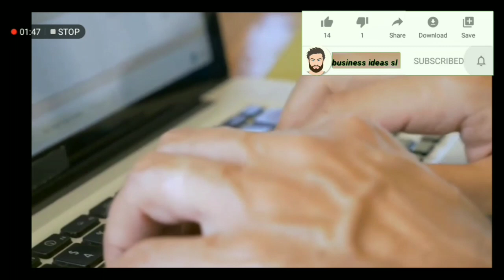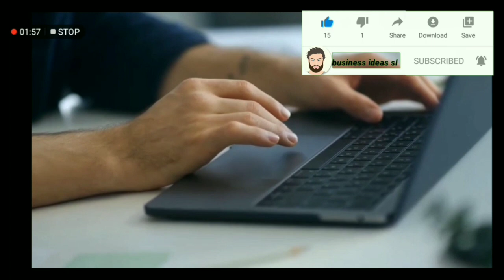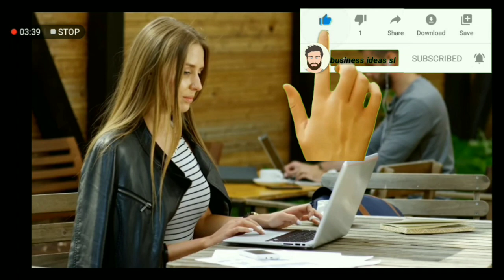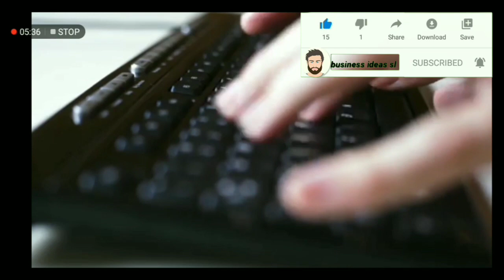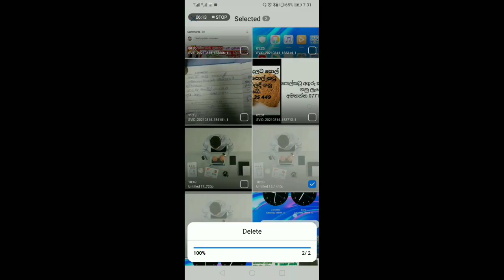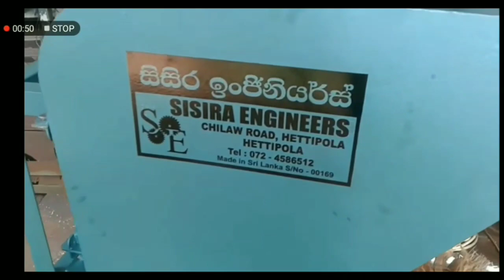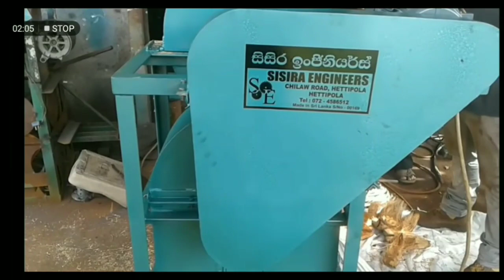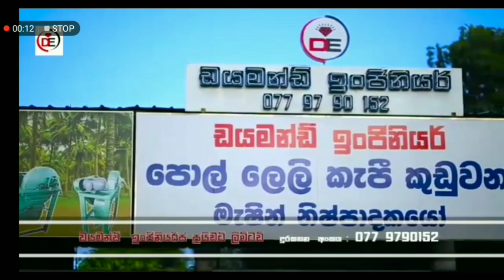new business ideas sinhala / gammiris walin menna mehema mudal upayanna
We provide advice and training on how to start and run a business and new self-employment opportunities through this channel.

gammiris viyaparaya
gammiris business sinhala

Facebook  grupe link